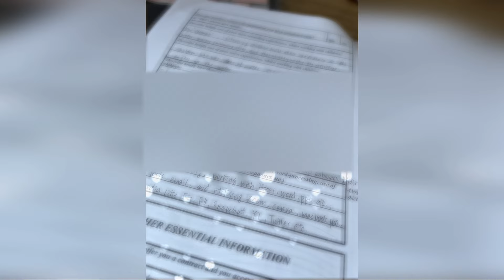【工作】英國見工😊｜筍工？｜part-time 🙆🏻‍♀️｜近屋企、人工唔錯、可以放大假｜請左我｜ MoMo UK 英國🇬🇧日常 VLOG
可以Hea的話，不會郁🤭🤭🤭momo最近等錢使要返工￼！
我本身有自己生意，但係其實我有好多份part-time，全部都係學到嘢又有錢收🤭🤭🤭勁開心，仲要係自己鍾意做嘅嘢，呢期真係開心！點解要搵多啲錢？因為俾人呃咗錢😫😫😫遇到啲衰人s￼，唯有向前望，努力賺錢！￼
￼我相信自有神嘅安排，學習順從！